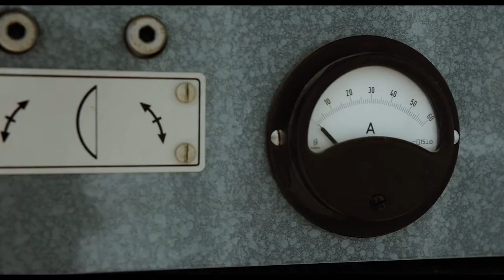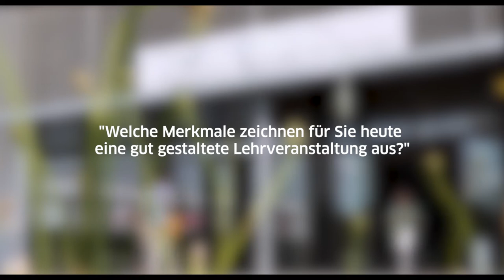Umfrage - Tag der Lehre 2017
Vor dem zweiten Tag der Lehre haben sich die Veranstalter in der FH Aachen unter Studierenden und Lehrenden umgehört, wie für sie gute Lehre aussieht. Seht mehr im Video!